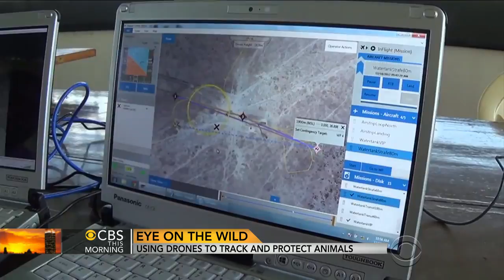Drones used to track and protect animals from poaching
As unmanned aircraft become more affordable, companies are pushing the boundaries of drone technology. Jeff Pegues reports on how a group near Denver, Colo., is finding a new use for its drones, 9,000 miles away.